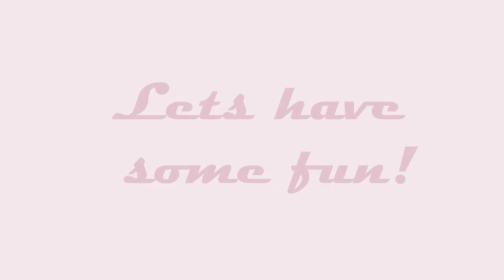Parts Of Body in Urdu\English | Head , Shoulder, knees and toes | My Fam Bam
Parts of Body by My Fam Bam kids according to their age. Plus I share the fun we had while making video.
This is My Fam Bam. We are here to share fun, entertainment, education, religion guide (with no negativity), cooking, crafting, comedy, game, challenges, short stories and informative videos with kids.

In My Fam Bam we are educating kids with fun. We play, fun, do activities that help kids to improve knowledge and help to make a good kid.